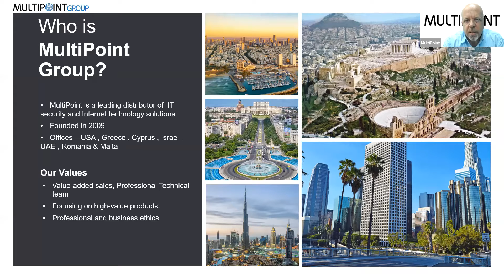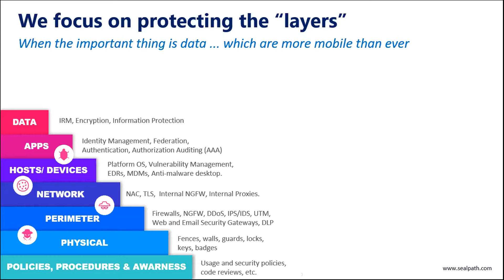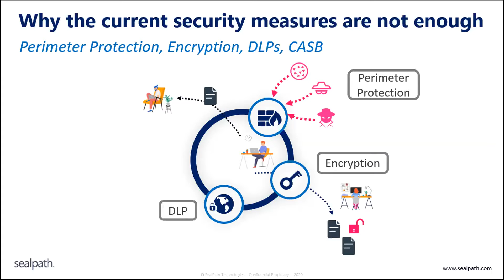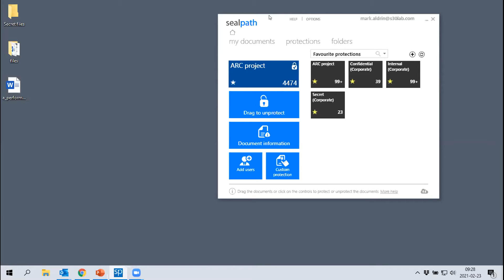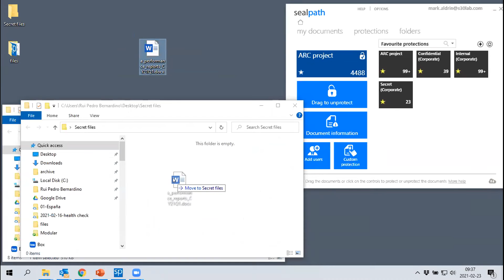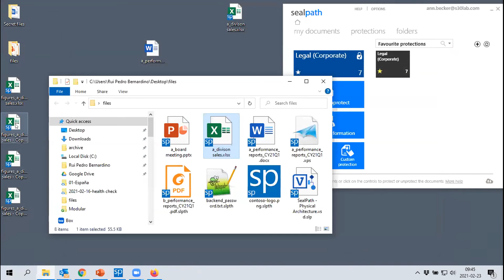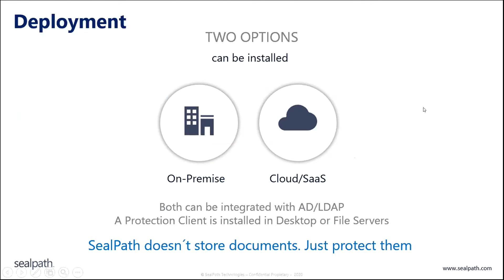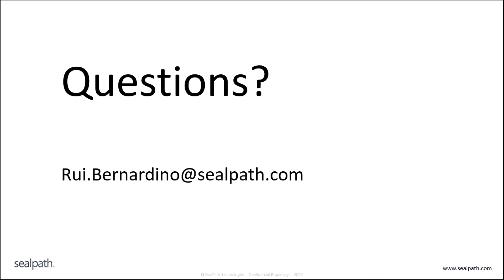SealPath for documents protection and control them remotely - IRM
SealPath protects your documents and allows you to control them remotely. IRM (Information rights management)
The protection that travels with your data:
SealPath protection accompanies the document both on your network and on customers’ or partners’ networks, in the cloud (e.g. Box, Dropbox, etc.) or on a mobile device.
It controls who accesses the data, when and with what permission (read only, edit, print, copy and paste, etc.).
You can see the details of accesses to the document and if anybody has attempted to gain access without permission.
If you cease to collaborate with the holder you can block or delete the document so that it is inaccessible to that user or anyone else.